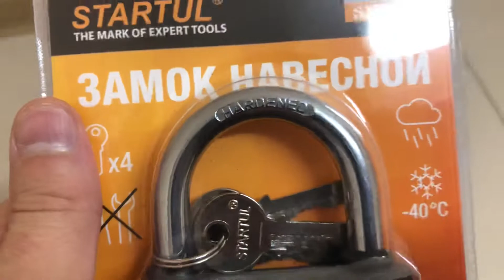Замок навесной 75мм, ф дужки 10 мм, 4 ключа, STARTUL STANDART, Артикул: ST9084-75